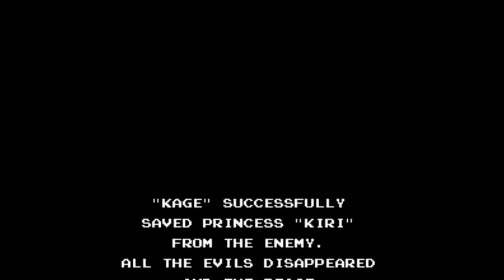The Legend of Kage Nes Nintendo Full Playthrough No Death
The Legend of Kage (影の伝説, Kage no Densetsu) is a side-scrolling hack-and-slash action game developed and released by Taito for arcades in 1985. It was ported for several contemporary video game home systems in the following year. The player takes the role of a young Iga ninja named Kage ("Shadow"), on a mission to rescue Princess Kiri (hime) - the Shogun's daughter - from the villainous warlord Yoshi (ro Kuyigusa) and fellow evil samurai Yuki (nosuke Riko). Kage must fight his way through a forest, along

a secret passageway, up a fortress wall, and through a castle, rescuing her twice (three times in the FC/NES version) in order to win the game. Each time the princess is rescued, the seasons change from summer to fall to winter and back to summer. The player is armed with a kodachi shortsword and an unlimited number of shuriken. Main gameplay revolves around killing enemy ninja (blue and red) and enemy fire-breathing monks over five stages: The first stage is a horizontal and vertically scrolling forest, with the player

able to jump quite high (more than a screen height), and able to grab/scale trees that are several screen heights. Grabbing a book causes Kage to stand still and meditate for several seconds while approaching enemies drop to the ground dead during a lightning storm. The second stage is horizontally scrolling at the water's edge. The lower half of the screen is underwater, where ninja (blue and red) appear with breathing tubes. The player must kill ten ninja to advance. The player can jump into the water section, but mobility

is severely hampered. The third stage is another bi-scrolling stage. The player must jump continuously to reach the temple at the top. The fourth stage is the temple. The player goes up the four sets of stairs, avoiding or killing enemy ninja and monks, to rescue Princess Kiri. The fifth stage is a boss stage. It starts at the top of the temple, and then Kage and Kiri jump off the temple back to the forest, where Kiri is re-kidnapped by the boss. The player must kill the boss after going through all the cycles.